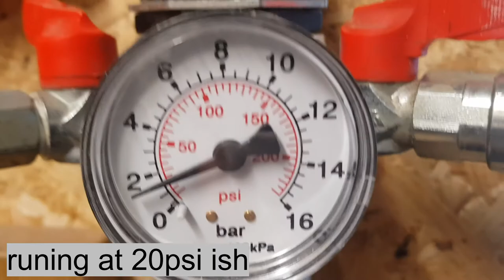miniature old steam/air engine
These engines are designed to work by filling a tank up with water then lighting a fire on the inside therefore boiling the water creating steam pressure. although I found by modifying them to connect an airline, they work fine running off compressed air. you just have to make sure you oil them correctly as this team would act as lubricant.